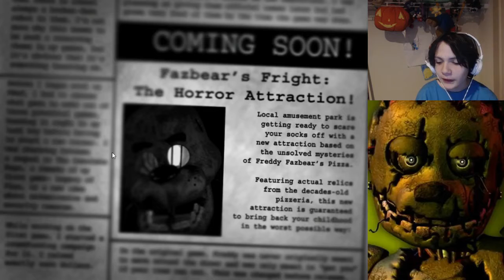FNAF3 night 1 think I went back to the main menu1